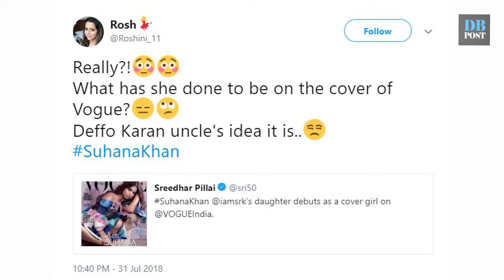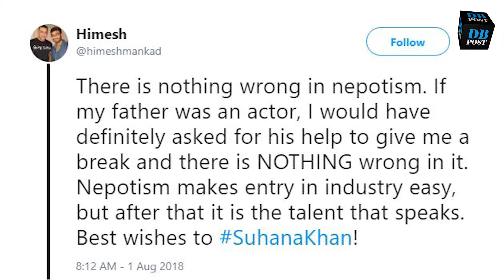This Is How The Internet Reacted To Suhana Khan's Vouge Cover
SRK’s daughter Suhana created quite a buzz after she appeared on the August edition of Vogue India magazine. Though many wondered what she had done to be on the cover, others supported her.